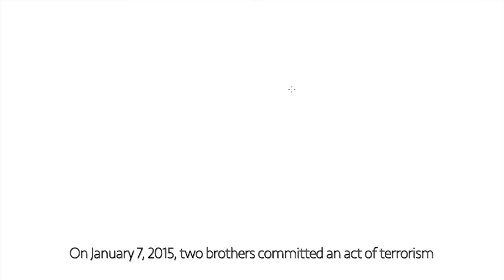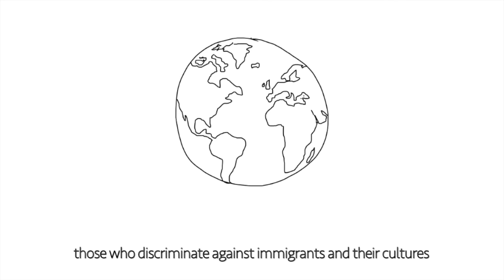Senior Research Project by Loretta Koch '15